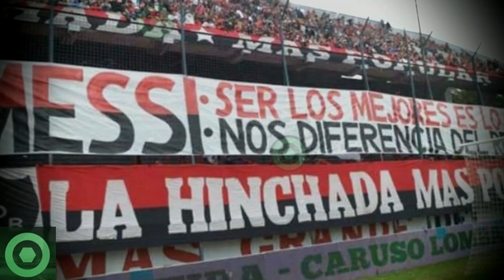🔥¡𝘼𝙮 𝙈𝙖𝙙𝙧𝙚!🔥 LEO MESSI Logra 𝙇𝙤 𝙌𝙪𝙚 𝙉𝙖𝙙𝙞𝙚 𝙀𝙨𝙥𝙚𝙧𝙖𝙗𝙖 𝙃𝙖𝙘𝙚 𝙋𝙤𝙘𝙤 🔴 𝘽𝙧𝙪𝙩𝙖𝙡 𝙃𝙤𝙢𝙚𝙣𝙖𝙟𝙚 De NEWELL’S A LEO 🟥